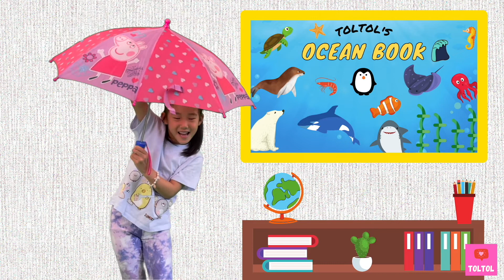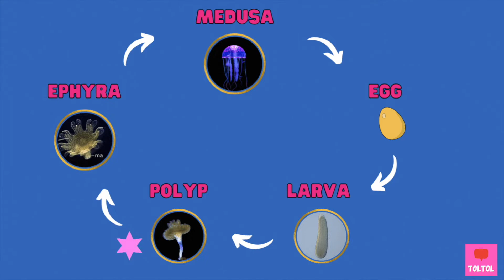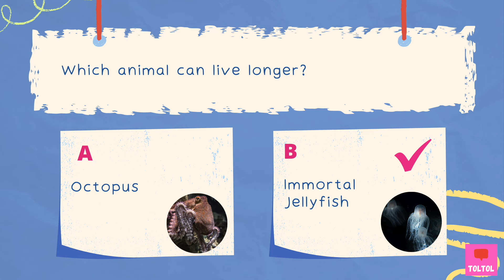Learn about Jellyfish for Kids | Toltol’s Ocean Life Book - Kids Encyclopedia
What is the largest jellyfish in the world? What is the most poisonous jellyfish in the world? Can immortal jellyfish live forever? Do jellyfish have eyes?

Today’s ocean book animal is… Jellyfish - a fish without a brain, a heart, a bone… and no blood! What can we learn about jellyfish?

0:00 Let’s learn about Jellyfish!
0:49 Jellyfish are Cnidarians
1:45 How many Jellyfish species are there?
3:00 Largest Jellyfish
3:14 Most dangerous Jellyfish
3:47 Do Immortal Jellyfish live forever?
5:03 What do Jellyfish like to eat?
5:28 Jellyfish body parts. Do Jellyfish have eyes?
6:07 Time for a quiz!
6:55 That’s a wrap!

(Sea Lion Facts for Kids | Toltol’s Ocean Life Book - Kids Encyclopedia)
(Lego City Jailbreak - How to read invisible message?)